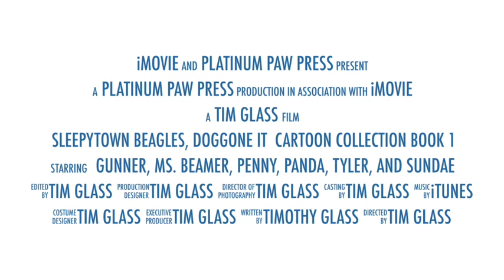Sleepytown Beagles, Doggone It Cartoon Collection Book 1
Sleepytown Beagles, Doggone It, The beagles are not spoiled; they just have their owners, Tim and Cathy, well trained. Sleepytown Beagles, Doggone It is a collection of the first 100 cartoons by cartoonist Timothy Glass. Anyone who has ever been owned by a dog will be hooked by these cartoons in which witty canines with attitude show what life and humans look like through beagle eyes. With brilliant insight into their mischievous minds and impeccable understanding of their playful ways, Sleepytown Beagles, Doggone It guarantees a smile-packed journey. So come on in, wipe your paws, sit and stay for a hearty dose of loving hound humor.